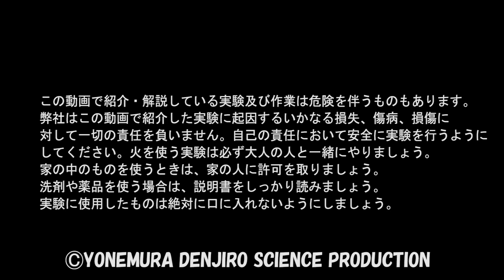2日目！たったの1週間で野菜ができる！自由研究におすすめ！/水耕栽培/米村でんじろう［公式］ Science Experiments / Hydroponic culture / 実験219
夏休みの自由研究におすすめの楽しい実験！
種まきから収穫まで、なんとたったの1週間で野菜ができちゃいます！　それも水だけで育ちます！

昨日は「カイワレ大根」と「緑豆もやし」の種を
手作り水耕栽培容器にのせました。
一晩たって「カイワレちゃん」と「もやしちゃん」はどうなったのか？
芽は出てきたかな？？

植物の成長力・生命力に驚きの毎日！
とても楽しく美味しい実験です！！

水耕栽培、スプラウト、カイワレ大根、緑豆もやし、
Amazing experiment , Hydroponic culture

制作：米村でんじろうサイエンスプロダクション
監修：米村でんじろう
出演・撮影・編集：チャーリー西村

私的かつ非商業目的で使用する場合、著作権法により認められる場合を除き、事前に弊社による許可を受けずに、複製、公衆送信、改変、切除、実演等の行為が著作権法により禁止されています。